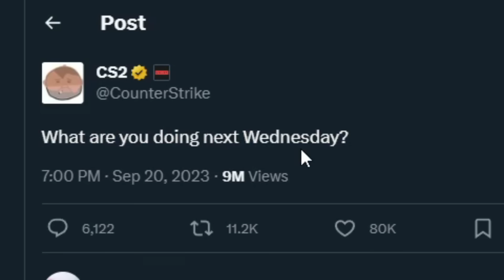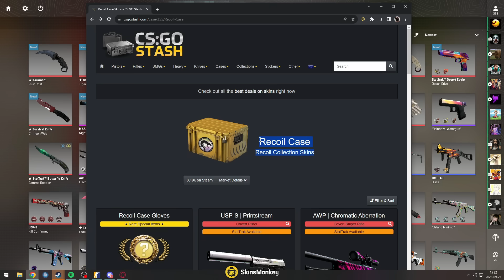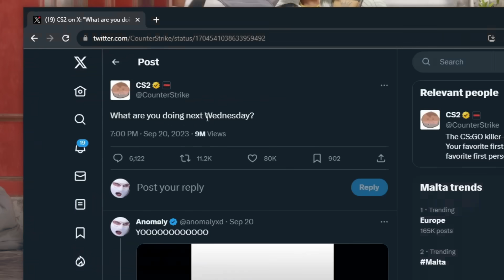CS2 RELEASE DATE IS CONFIRMED?!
Goodbye CSGO :-(